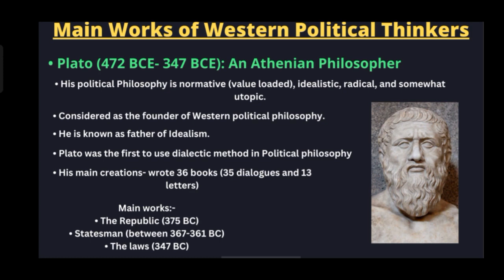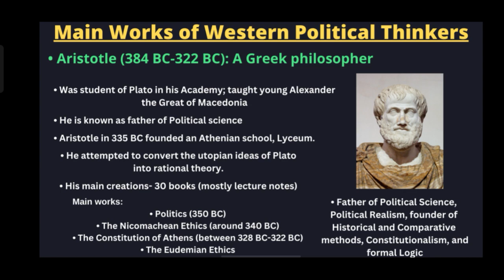PLATO and ARISTOTLE - Founders of Western Political Philosophy | Main Works of PLATO and ARISTOTLE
In this video we are going to learn about two most prominent and great Classical Western Philosophers - Plato and Aristotle who are called as the founders of Classical Political Philosophy. After watching this video you will be familiar with Plato and Aristotle and some of their most important works.